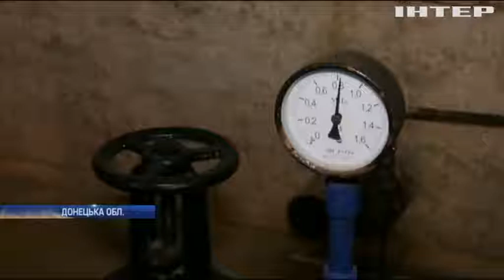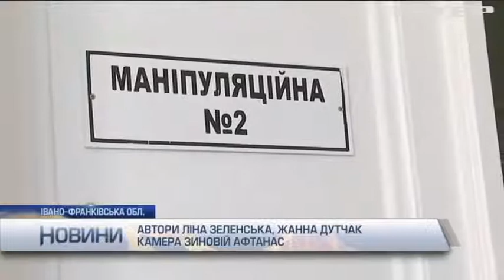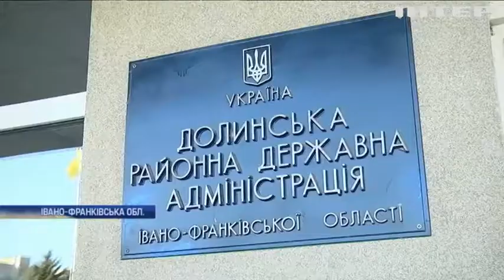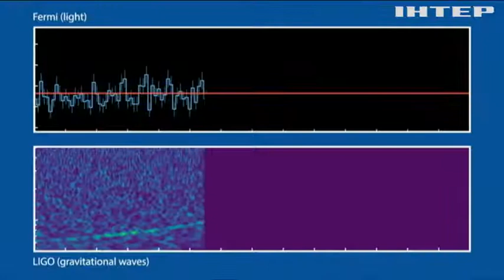Новости 7:00, выпуск за 17 октября 2017 года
Головні події на цю годину: На Донеччині від куль бойовиків загинули двоє армійців; Війна на Донбасі: на позиції під Комінтерновим постійно відбуваються перестрілки; На Прикарпатті дитяча лікарня не мала капітального ремонту 40 років; У Середземному морі через зіткнення човнів загинули мігранти (відео); Вчені зафіксували зіткнення двох зірок.